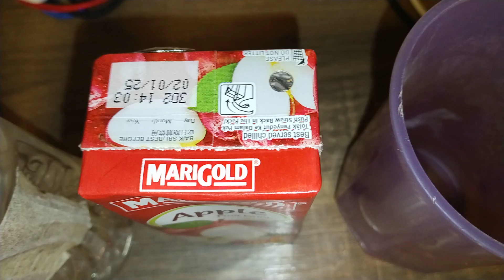Superstar⭐🌟Celebrity Kurt Tay 4 March 2024(Monday)Breakfast